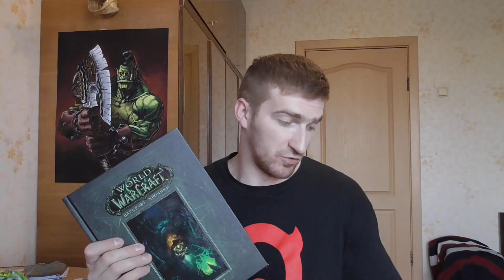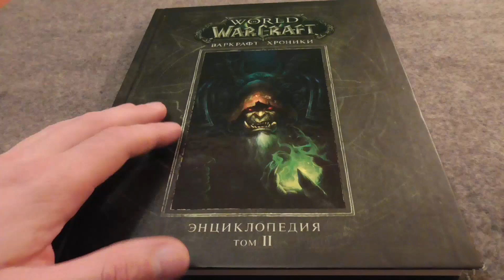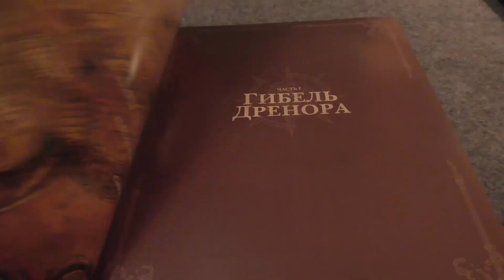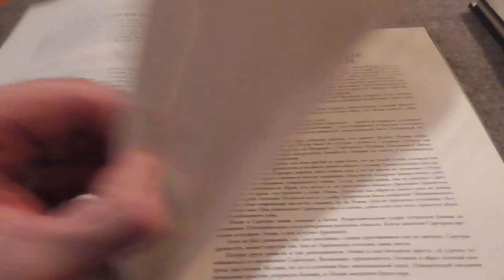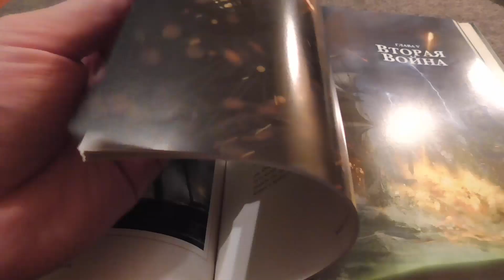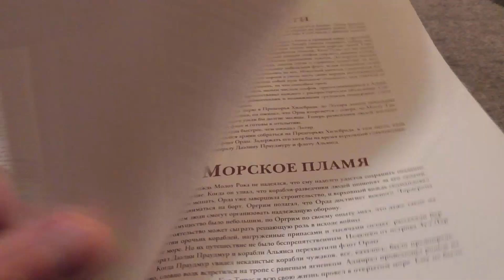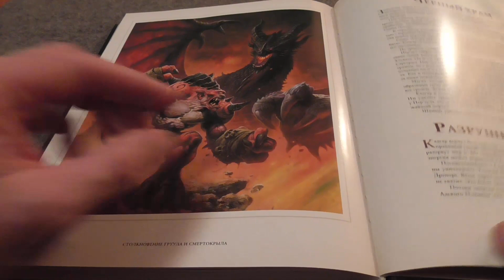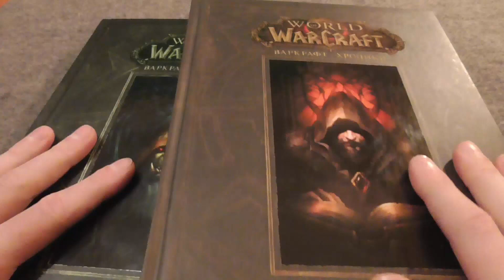Варкрафт. Хроники. Энциклопедия. Том 2 | ОБЗОР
Помощь каналу  WebMoney:
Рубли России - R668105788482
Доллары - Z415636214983